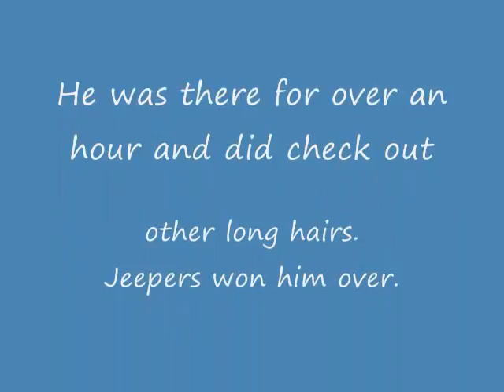FFRC Jeepers Adoption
Video thanks to Windy60!